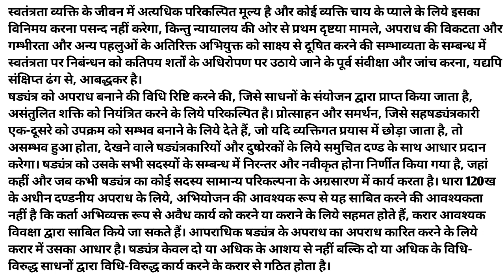Rajasthan High Court Dictation || legal Dictation || 80 wpm Dictation || Hindi steno Dictation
rajasthan High Court Dictation || ITI dictation || Hindi dictation || @40WPM With PDf
Progressive Dictation
General Dictation
President's speech
DRDO Dictation.

Hindi Shorthand
SSC steno
SSC STENOGRAPHER
Learn stenography
Shorthand typing
Daily Dictation
80 WPM. Steno Dictation
80 WPM. Hindi Shorthand Dictation
80 WPM. Court Dictation
80 WPM. Legal Dictation

90wpm.
90 WPM. Hindi Dictation.
90 WPM. Legal Hindi. Dictation.
90 WPM Shorthand Dictation.
90 WPM Shorthand speech

100 WPM.
100 WPM.Dictation
100 WPM. Speech
100 WPM. Shorthand Dictation
100 WPM. Shorthand Dictation in Hindi
100 WPM. Editorial Dictation in Hindi
100 WPM News paper Dictation.

70 WPM. Hindi Dictation
75 WPM. Hindi Dictation
80 WPM. Hindi Dictation
85 WPM. Hindi Dictation
90 WPM. Hindi Dictation
100 WPM. Hindi Dictation
110 WPM. Hindi Dictation
120 WPM. Hindi Dictation
140 WPM. Hindi Dictation
150 WPM. Hindi Dictation
160 WPM. Hindi Dictation

80 WPM. LEGAL Dictation.
100 WPM. LEGAL Dictation
120 WPM. Legal Dictation